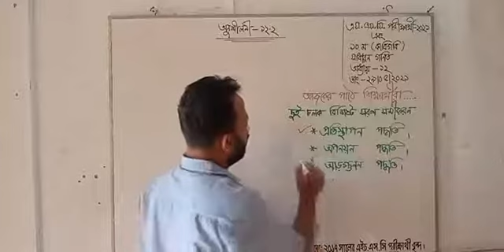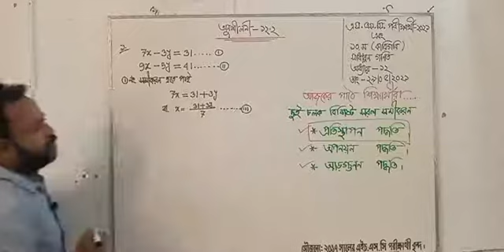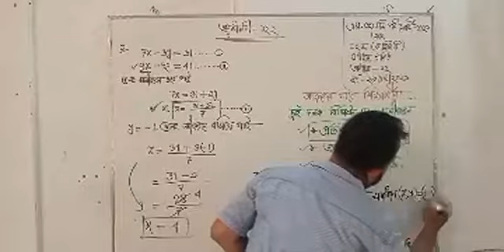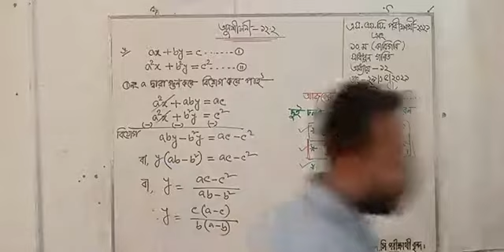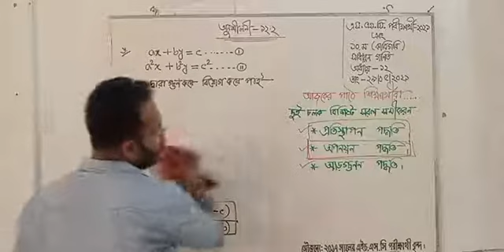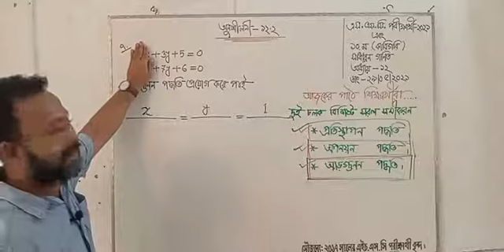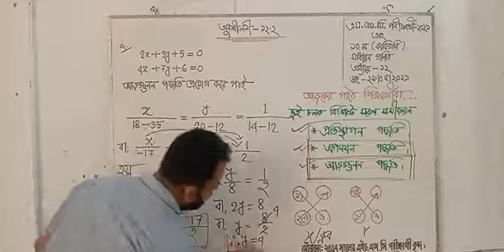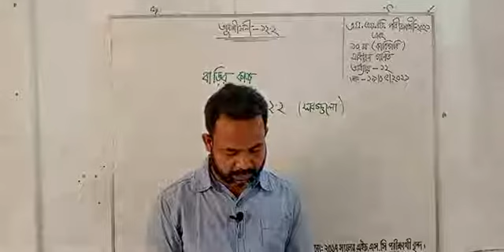Class- Nine- Ten, S.S.C. Math, chapter- 12.2, দুই চলক বিশিষ্ট সরল সমীকরণ